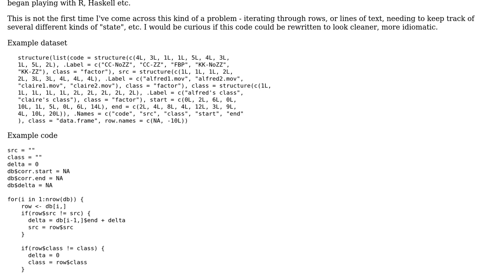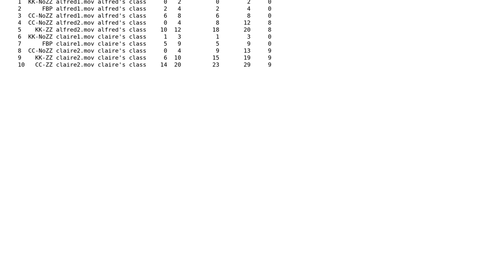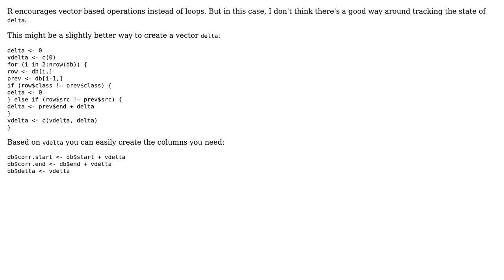Code Review: Imperative code in R keeping track of state (2 Solutions!!)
Code Review: Imperative code in R keeping track of state

With thanks & praise to God, and with thanks to the many people who have made this project possible! | Content (except music & images) licensed under CC BY-SA | Music | Images & others | With thanks to user Stian Haklev user janos user Jamal user flodel and the Stack Exchange Network Trademarks are property of their respective owners. You are responsible for your own actions.